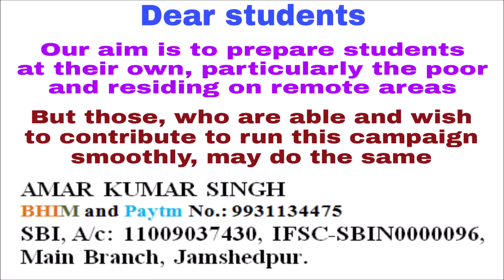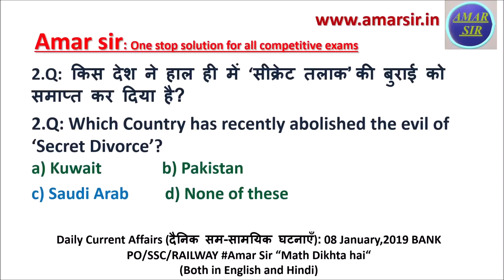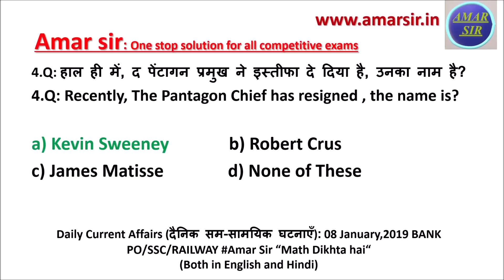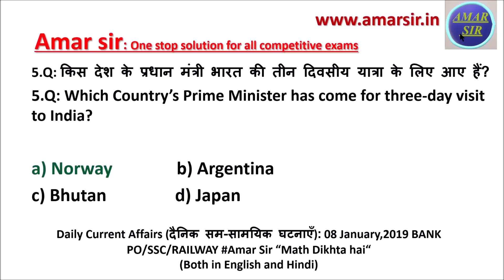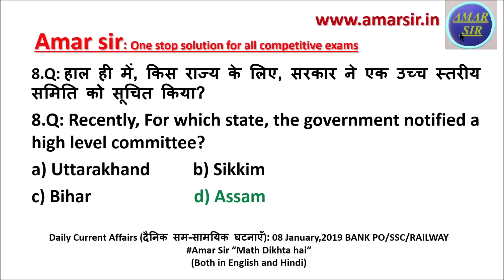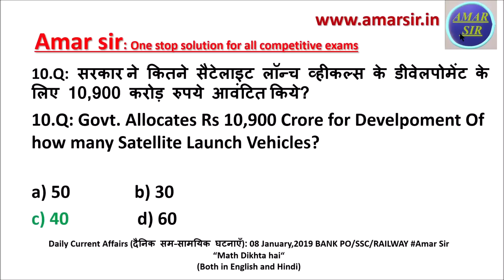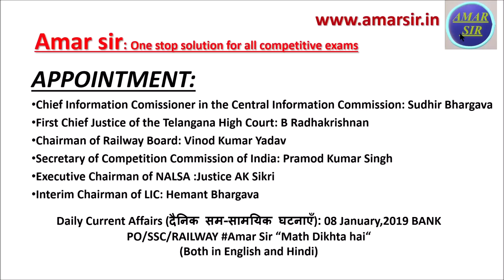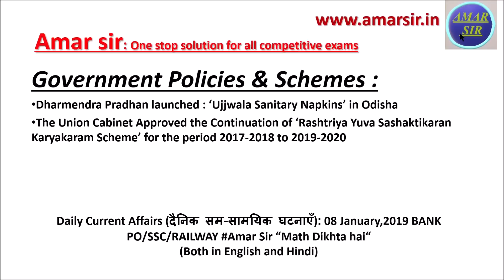Daily Current Affairs (दैनिक सम-सामयिक घटनाएँ): 8 January, 2019 SBI PO/SSC CGL/RAILWAY ALP Amar Sir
This is the eighth Video of New Year 2019 of ‘Daily Current Affairs (दैनिक सम-सामयिक घटनाएँ)’. This Episode Series is being presented by Pradeep Pradhan. The main feature is that it is not only bilingual: Both in English and Hindi, but also selective and very important, with full explanation. Enjoy Math. All the best! “Math Dikhta Hai”

The link of pdf of Daily Current Affairs of 8th January, 2019 by Pradeep Pradhan

For 100 most important Data Interpretation Sets for SBI PO 2019, you must watch @unacademy

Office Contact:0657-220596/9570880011